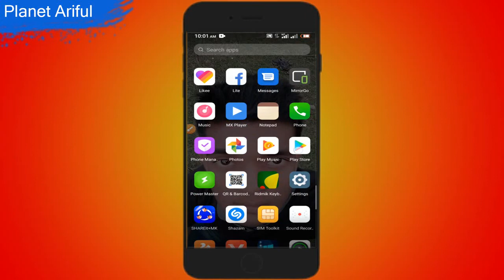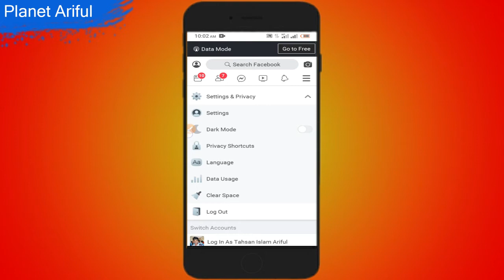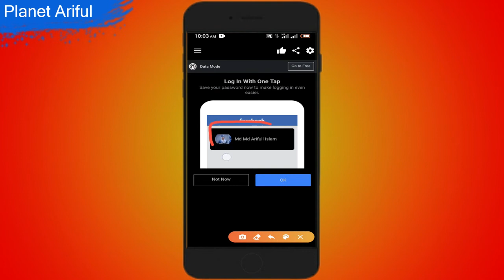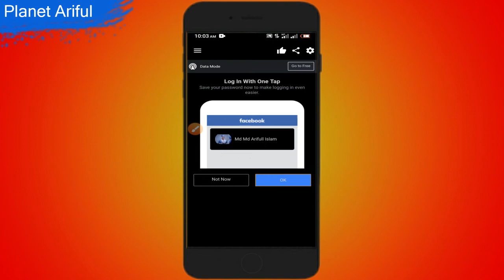How To Enable DARK MODE On Facebook Android || Facebook dark Theme Bangla Tutorial 2020